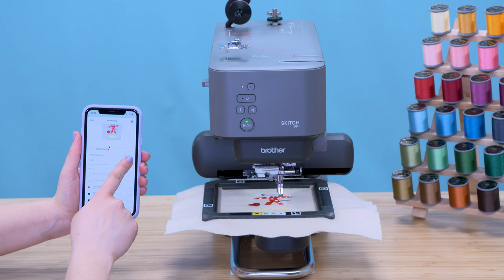Brother Skitch PP1: Probleme mit festsitzender Nadel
Wenn der Sicherheitsmechanismus an deiner Brother Skitch PP1 Stickmaschine ausgelöst wird, kann die Maschine anhalten, während die Nadel noch im Stoff steckt. Keine Sorge, das lässt sich ganz einfach beheben!

Wenn deine Skitch ein Problem erkennt, z. B. einen verhedderten Oberfaden, wirst du über dein Mobilgerät oder Tablet in der Artspira-App benachrichtigt. Die Sicherheitsvorrichtung wird aktiviert und die Maschine hört auf zu sticken.

Sobald dies passiert ist, drehe das Handrad auf der Rückseite deiner Maschine gegen den Uhrzeigersinn, um die Nadel aus dem Stoff zu ziehen. Drehe das Rad nicht im Uhrzeigersinn, da sich dadurch der Riemen des Rades in deiner Maschine lösen kann.

Wenn die Nadel aus dem Stoff herausgezogen wurde, kannst du die erforderlichen Maßnahmen zur Fehlerbehebung ergreifen. Musst du eine Nadel ersetzen? Einen Faden entwirren?

Wenn du bereit bist, mit dem Sticken fortzufahren, kannst du mit dem Stichmonitor von Artspira dort weitermachen, wo du aufgehört hast, zum Fehler zurückkehren oder ein paar Stiche zurückgehen, um sicherzustellen, dass deine Stiche nahtlos ineinander übergehen.

Wenn du das Handrad nicht bewegen kannst, weil die Nadel feststeckt, entferne die Nadel und drehe dann das Handrad.